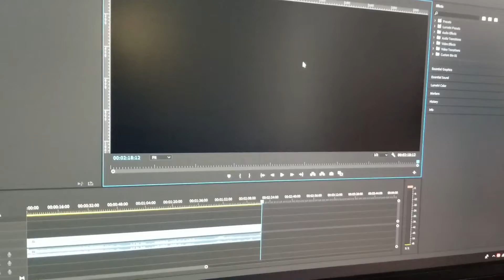Steak and.....Sushi? And editing.....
A little RAMona action and steak and sushi dinner with the little one. Quick little update for ya'll!